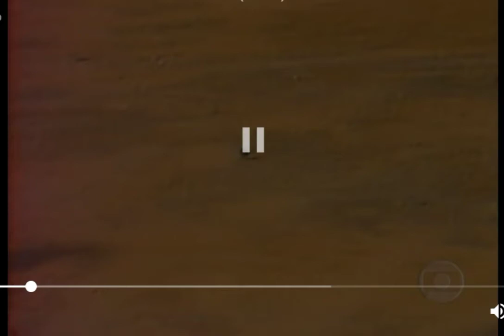Jornal Nacional: O catarinense Celso Freitas deu a primeira no JN sobre o acidente no Césio-137.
a primeira no JN  sobre o acidente no Césio-137.
Peguei o início do JN e essa associação da Globo conosco nos permitiu ... do Jornal Nacional foi Marcos Hummel